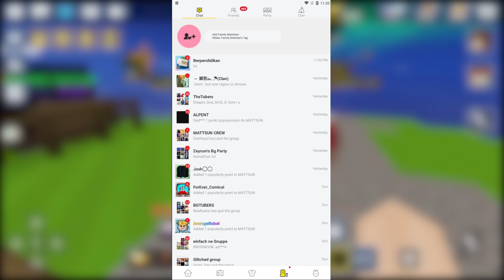Playing BedWars with Naomi BG! (Blockman Go Youtuber)